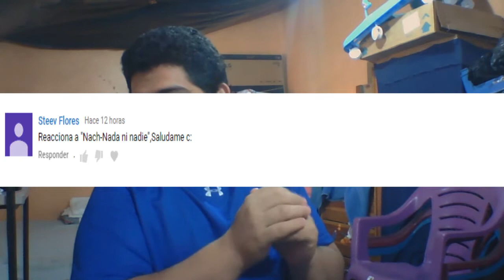Green A - Mis palabras son armas - Video Reaccion